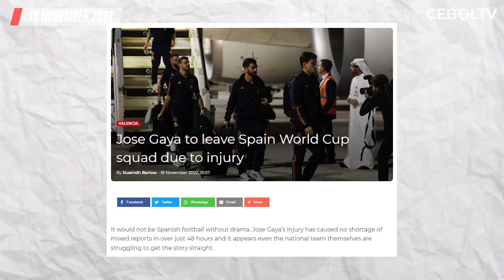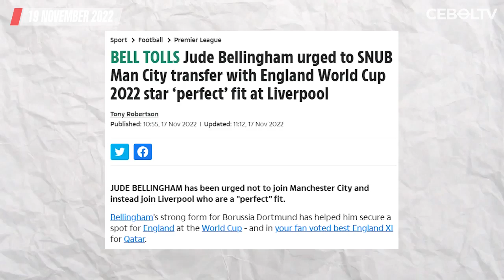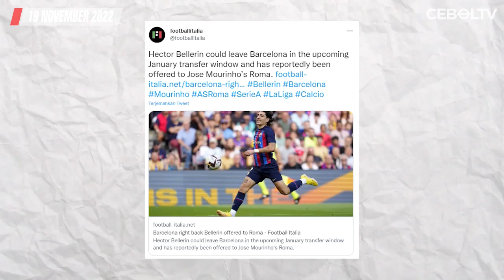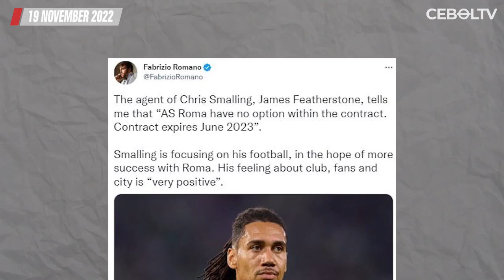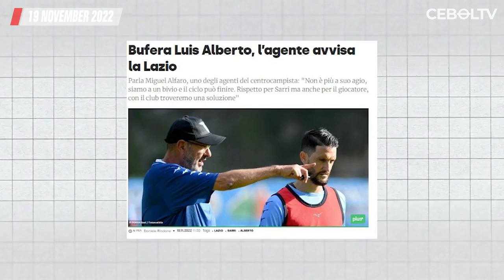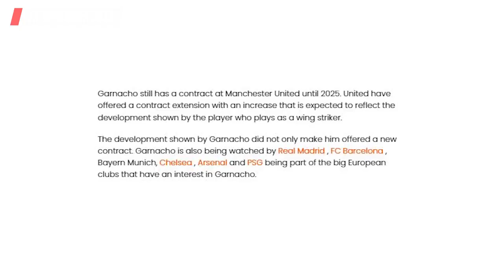De Gea Pensiun dari Timnas? | Jose Gaya Dicoret dari Spanyol | 8 Pemain Ekuador Disuap Qatar